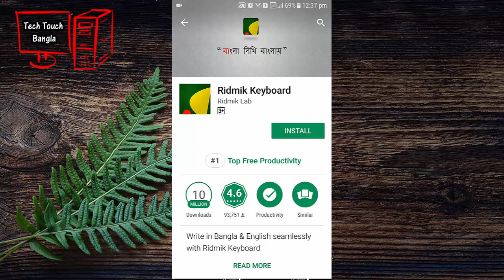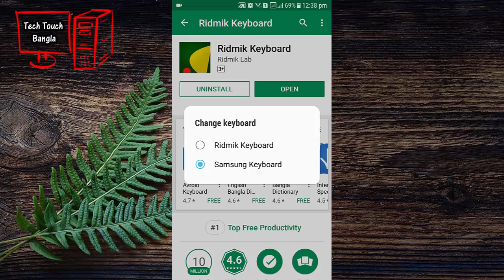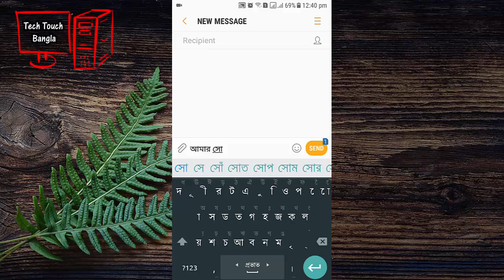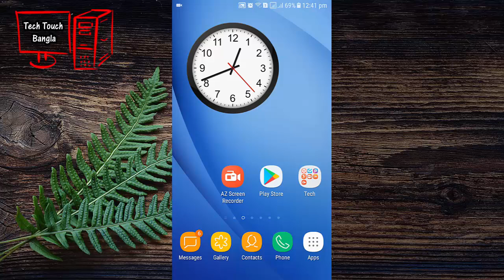মোবাইলে বাংলা টাইপ করুন সবচেয়ে সহজ পদ্ধতিতে | How to write Bangla in Mobile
Ridmik Keyboard | How to Bangla Text type | Android Bangla Tips